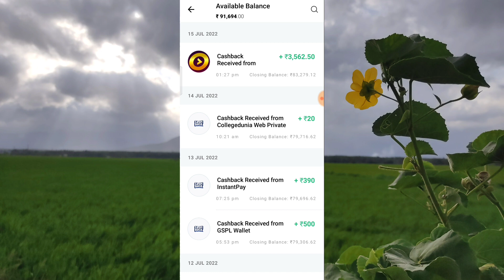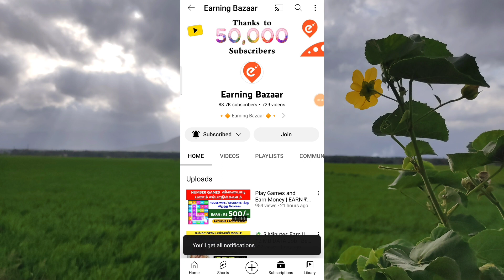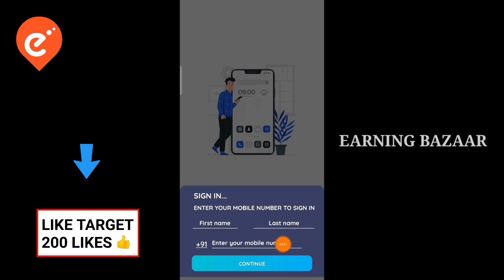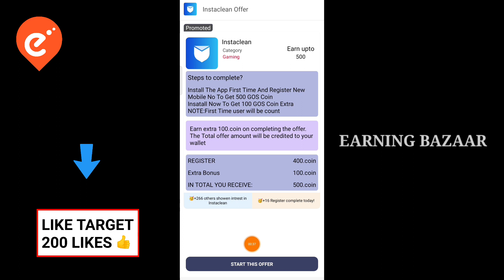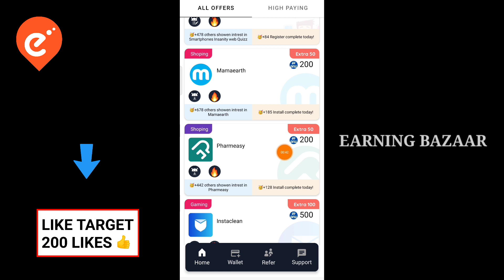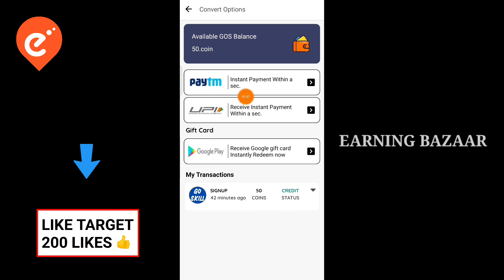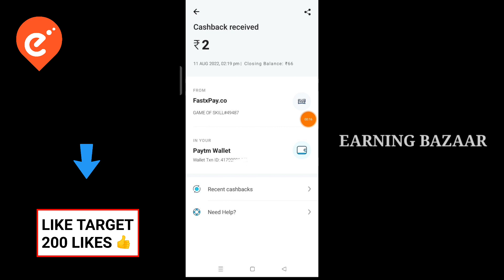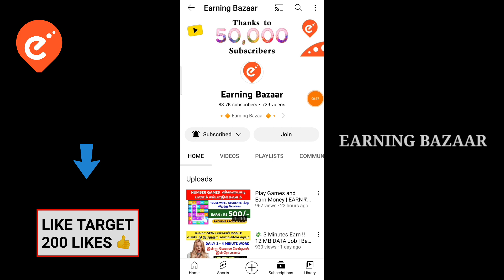இரண்டு நிமிட வேலை கு ₹5 கிடைக்கும் | Work From Home Jobs | Make Money Online | FreeMoneyEarningApps